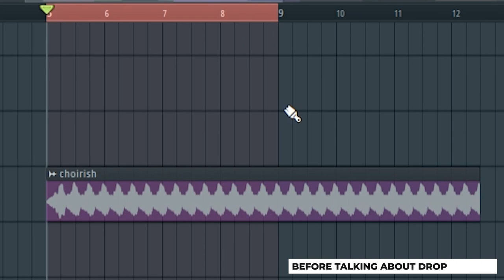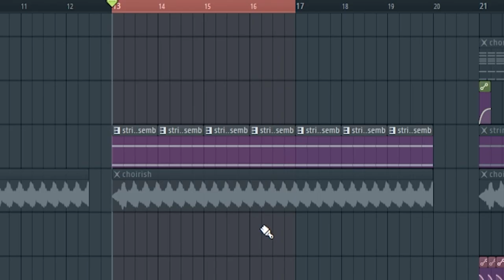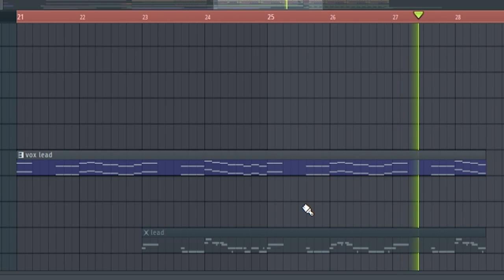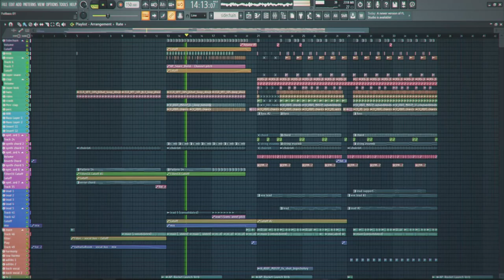How To Make Happy And Kawaii Future Bass (FLP by Miruku)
another flp session, this is the flp session that I use to practice my mixing skills.
i hope this can help you or inspire you 😉

💖 BIG SHOUT OUT TO MY PATRONS

Joe Makin
포나창고
Piccolo immun
매직 미스터
Hoskey
Cole Hiscutt
Fap Master
耕三 大生
Jacob M Bouchier
Z S。
Nitoro
roger clark